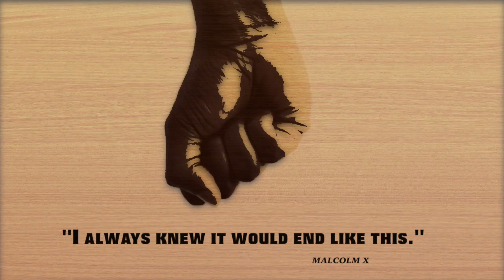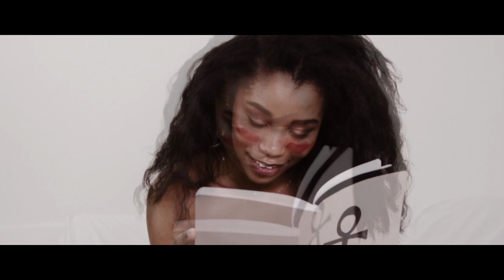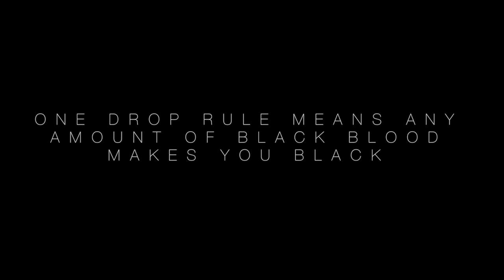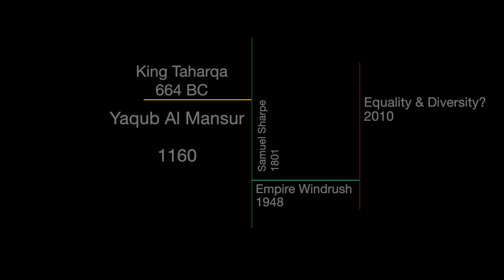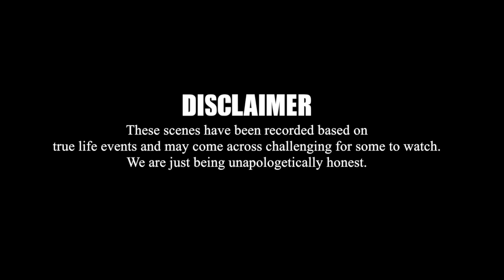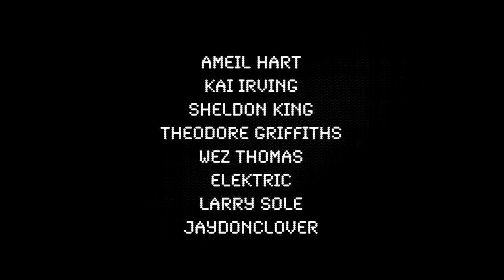Unapologetically WHITE - Full series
A journey through social racism and self liberation.

Directed by Dominic Lofters & Steffan Zachiyah
Produced by The Catalyst Studios